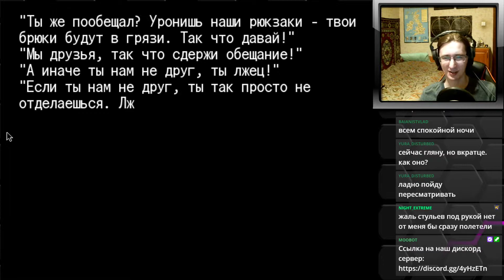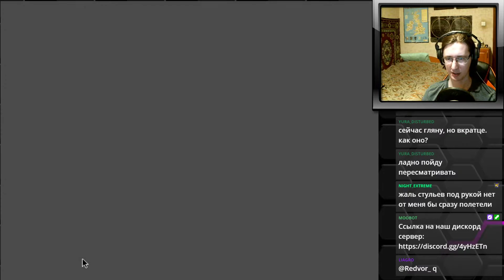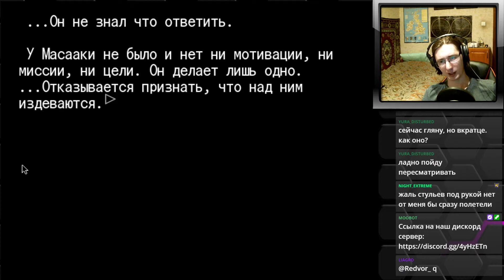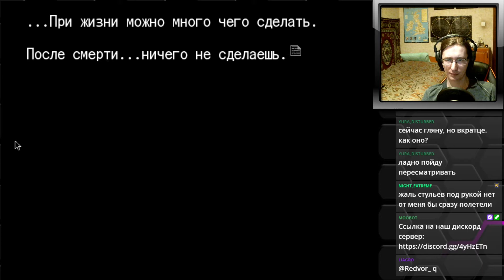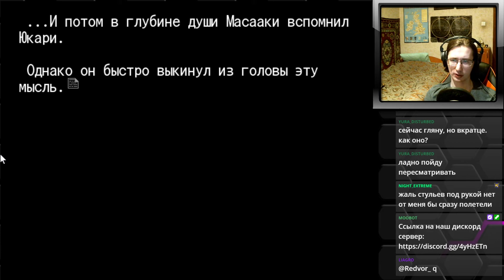#25 ПАЦАН ДУРАЧЁК. Higanbana no Saku Yoru ni - прохождение на русском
Проходим визуальную новеллу Higanbana no Saku Yoru ni от Рюкиши.